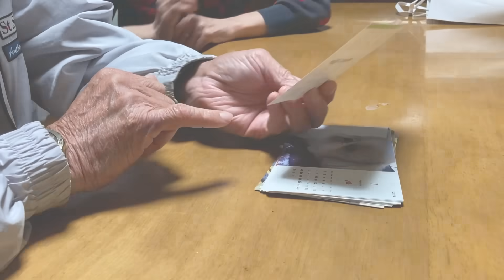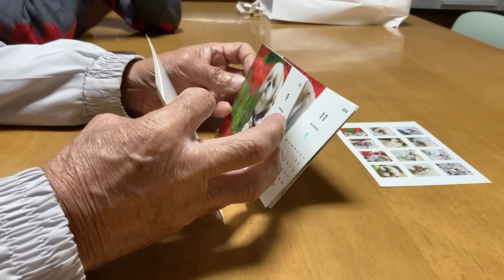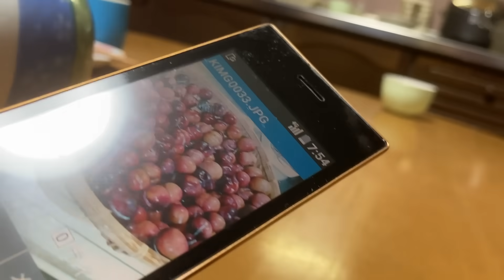【シーズー】ますます孫化する愛されシーズー！www 〜実家に行こう！〜【288】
🔴カレンダー2024年はコチラよりご購入いただけます！
シーズー犬まるちゃんの雑貨屋さん

↓Instagram（なるべく毎日更新！まるちゃんの日常、最近サボり気味！）

【PROFILE】
■まるちゃん
・シーズー犬 / 男の子
・誕生日 / 2020年6月
・体重5kgのスリムボディ
・オトン大好き

■豆やん
・セキセイインコ（レインボー） / 男の子
・誕生日 / 2019年6月〜2023年6月🌈
・オトン大好き、でも、パートナーはオカン
・人間大好きの甘えん坊さん、犬のような性格

■オトンとオカン
・田舎に住むアラフィフ夫婦
・犬をのびのびとした環境で飼いたくて田舎に移住
・映像編集はオカン担当

お迎え時からの動画を整理しながら、
成長記録として、まるちゃんの日常を
投稿していきたいと思います。
セキセイインコの豆やんもたまに登場♪

【まるちゃんのオススメ癒し動画】

●劇的！ビフォアーアフター　シーズー犬まるちゃんのトリミングヒストリー、0歳〜1歳まで一挙公開♪

●進撃のシーズー犬！愛犬の2歳の誕生日に犬型ケーキを作ってみたらこうなりました www

●バレンタインデーにどら焼きを作ってたら、ものすごい真顔でのぞき見されます。

●買って良かった！ドライブベッド！おまんじゅうみたいな可愛すぎるシーズー犬。

●田舎暮らしですっかり物欲のなくなった夫婦の、久々の爆買いに付き合う孝行息子！www【三井アウトレットパーク滋賀竜王】

【BGM】
・DOVA-SYNDROME
♪クラリネットの街角　by OK-Sounds
♪木陰で　by Tinymemory
♪あたまかくして　by のる
♪朝日の眺め、小鳥の囀り　by オオヒラセイジ
♪間接照明とブラックコーヒー　by オオヒラセイジ
♪ぐうたら過ごすのもたまにはいいもんだ　by modus
♪ぶどう畑でワルツ　by こーち
♪冬の朝焼け　by オオヒラセイジ
♪リコーダーマーチ　by れいな